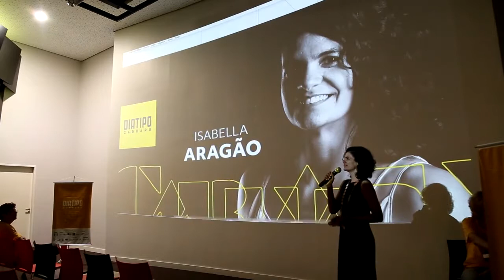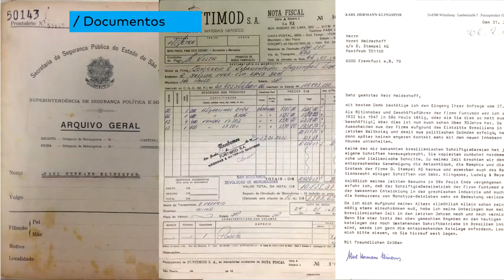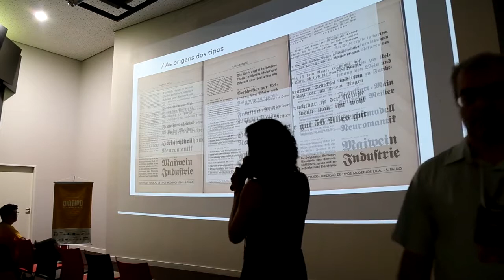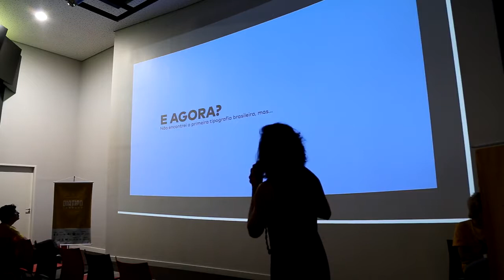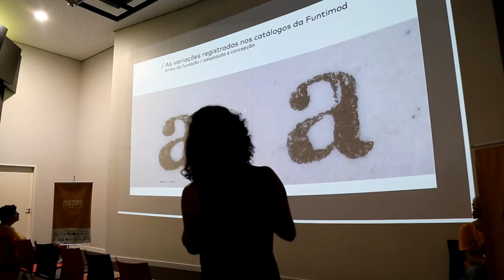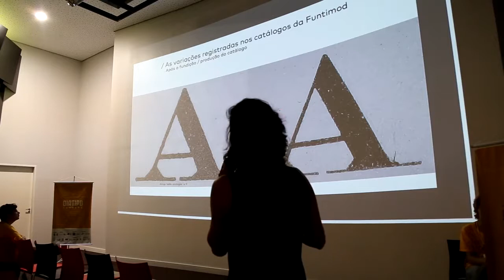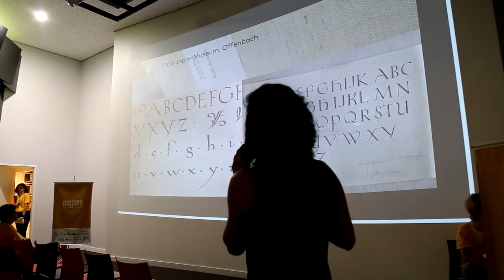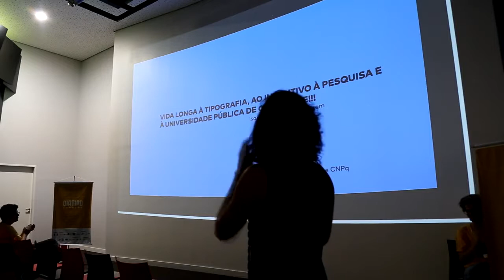Diatipo Caruaru 2016 – Isabella Aragão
Isabella Aragão possui graduação em Desenho Industrial - Programação Visual (2001) pela Universidade Federal de Pernambuco, mestrado em Design (2006) pela mesma instituição e doutorado (2016) em Arquitetura e Urbanismo pela Universidade de São Paulo. Atualmente é professora e pesquisadora do Departamento dDesign da Universidade Federal de Pernambuco, onde é vinculada ao Laboratório de Práticas Gráficas. Tem experiência na área de Design Gráfico, atuando principalmente nos seguintes temas: linguagem gráfica, tipografia e cinema. É co-autora dos livros "Imagens comerciais de Pernambuco: ensaios sobre os efêmeros da Guaianases" e "Experimentando tipos: catálogo de tipos móveis de metal da Editora Universitária UFPE".